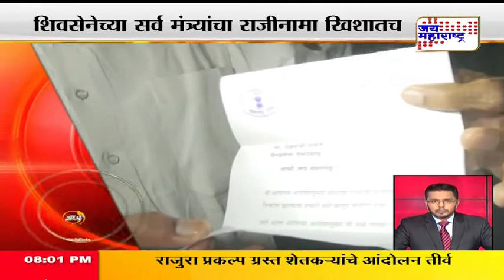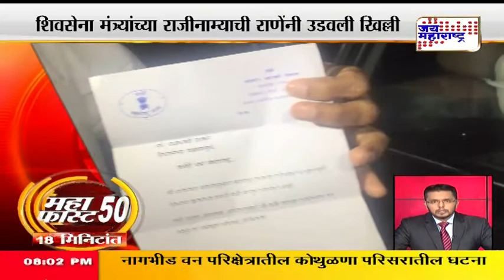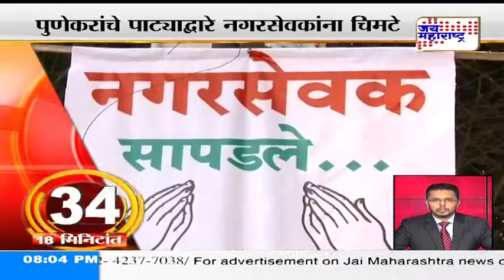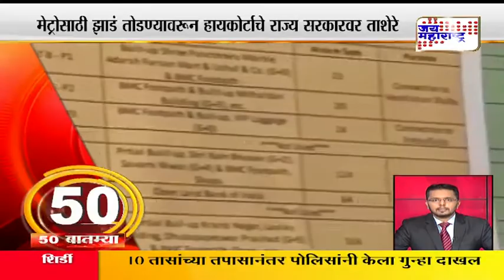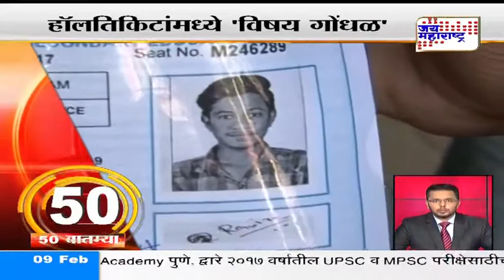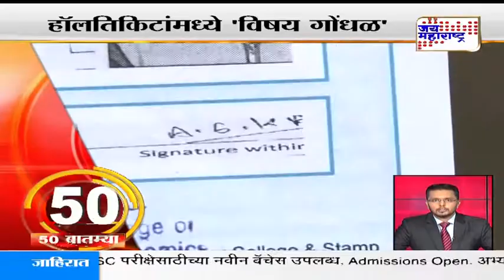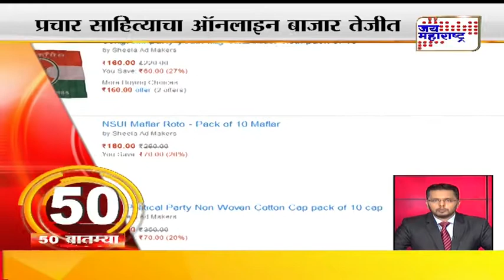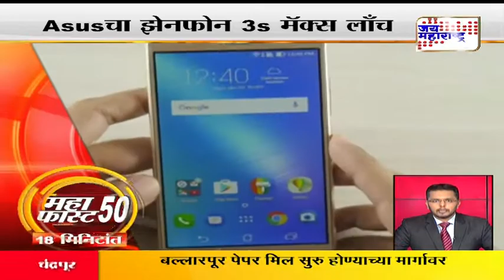Mahafast: Top 50 Non-stop marathi news